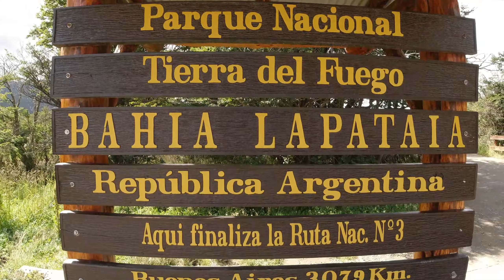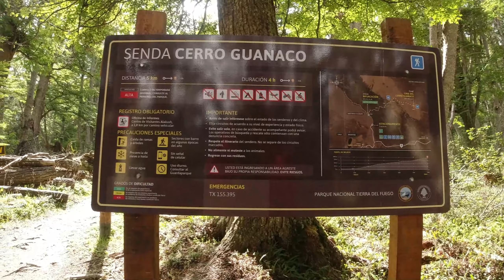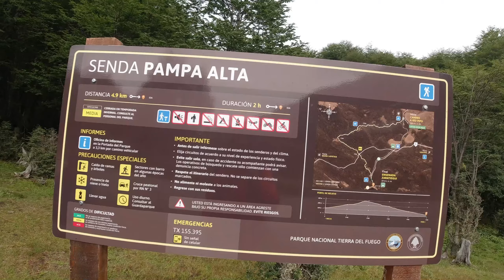#24 VanLife au Bout du Monde-USHUAIA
salut, cette semaine on vous emmène à Ushuaia pour une semaine de rando en famille.
on ira aussi naviguer, un peu, sur le canal de beagle pour voir les cormorans imperiaux, les lions de mers et le phare du bout du monde.